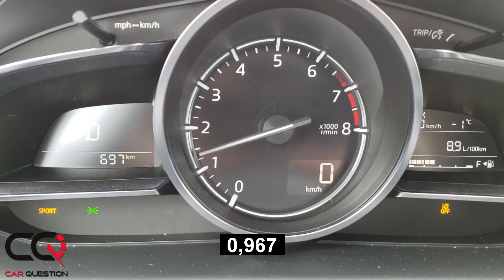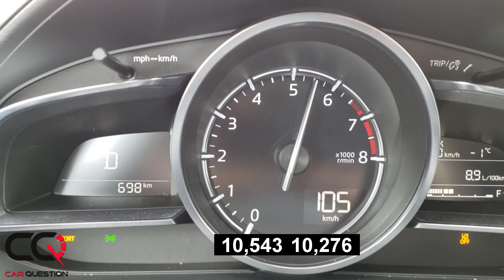Mazda CX-3 Acceleration test | 0-60 / 0-100 | 146-hp engine!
Check out that Mazda CX-3 acceleration test! This year, the Cx-3 four-cylinder engine also get a little boost up to 146-hp! It's good for 146 hp @ 6000 rpm and 146 lb-ft @ 2800 rpm, it's mated to a 6-speed automatic with manual shifting mode! It's not the most potent four-cylinder engine in this segment, but it sure can move and give your great joy once you're behind the wheels!

Check out our video acceleration test of the 2019 Mazda CX-3 GT!

Competition in the Subcompact Crossover segment:
Hyundai Kona | Kia Soul | Nissan Kicks | Subaru Crosstrek | Fiat 500X | Toyota C-hr | Ford Ecosport | Buick Encore | Honda Hr-V | Mitsubishi RVR | Mitsubishi Outlander sport | Jeep Renegade | Nissan Rogue Sport | Nissan Qashqai | Chevrolet Trax

You like? Click on "Thumbs Up"!!
Questions? Add a comment!

*You want to use some of our cool car footage? We can help you!

** This channel is now bad word free under the Car Question agreements! Non-constructive comments using bad words are automatically deleted! We appreciate constructive criticism and respectful disagreement! Thank you for your positive attitude, safe, family-friendly environment in the comments, and keeping it clean for kids and adults and those who love cars!